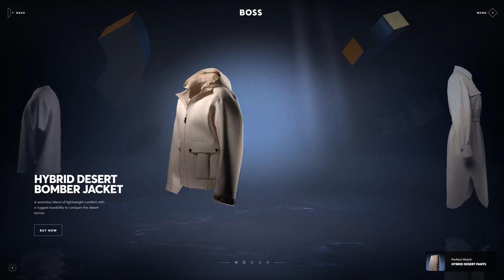BOSS DUBAI EXPERIENCE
a Masterpiece web design project by Dogstudio from The USA was awarded the Site Of The Day certification on May 9 - 2024. Congratulations🎊
To celebrate the reopening of our BOSS Dubai Store, we invite all BOSS fans to join our exciting digital portal experience.
Credits
DEPT®